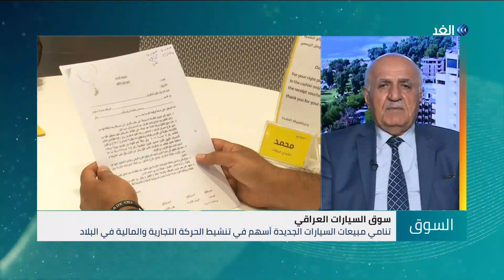تبرعات بـ 300 مليون يورو لإعادة ترميم كاتدرائية نوتردام | السوق - 2019.4.16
تبرعات بـ 300 مليون يورو لإعادة ترميم كاتدرائية نوتردام، ومصر تستهدف خفض التضخم لـ 10.5% في الموازنة 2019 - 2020، وبروكسيل توافق على إطلاق مفاوضات تجارية مع واشنطن، وتنامي مشترياتمفاوضات تجاريةفي بغداد مؤخرا
أهم موضوعات نقاش الإعلامي محمود عبد الصمد مع أصحاب الرأي والاختصاص في حلقة اليوم من برنامج